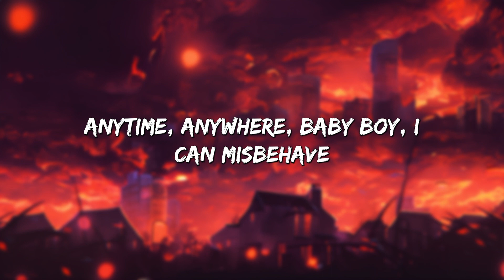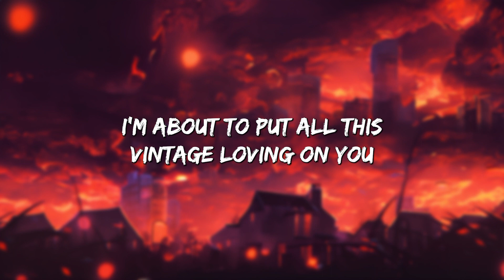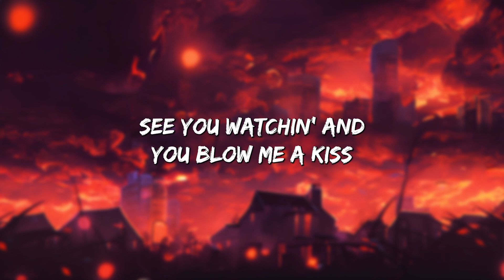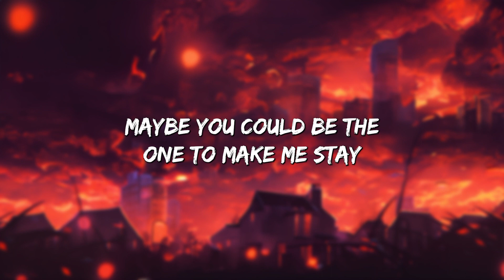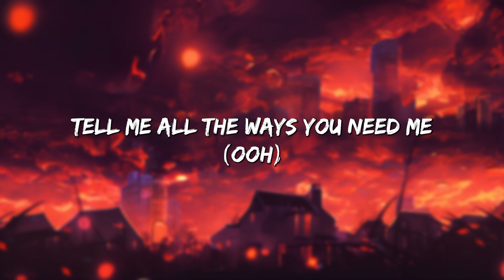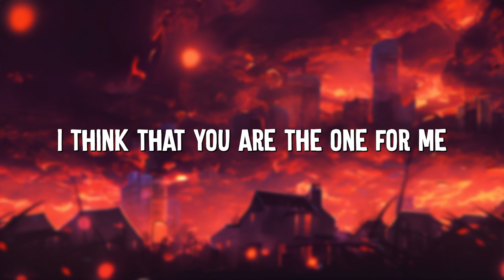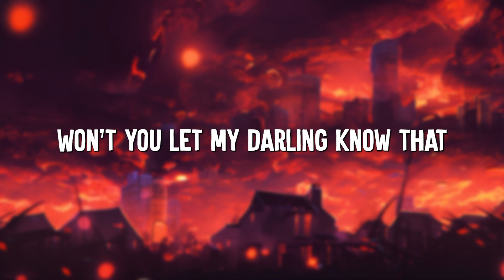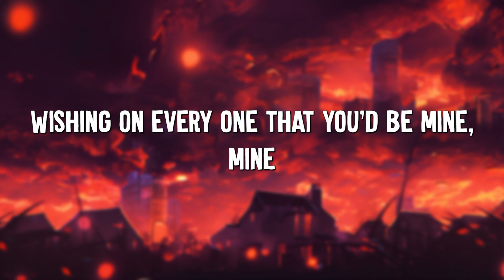EVERYDAY - Ariana Grande (lyrics) || Dua Lipa, Ruth B.... (MixLyrics)